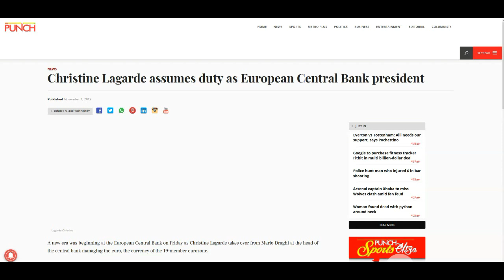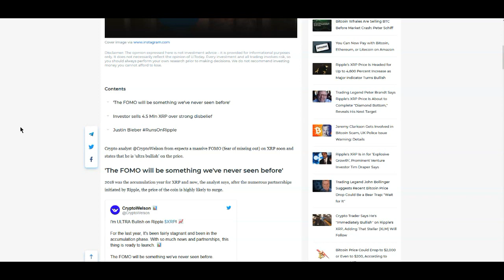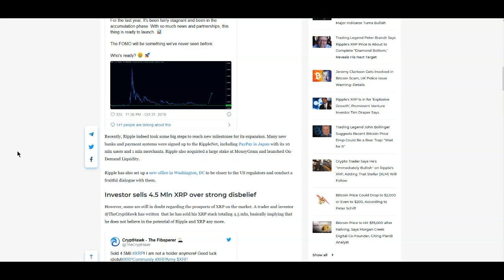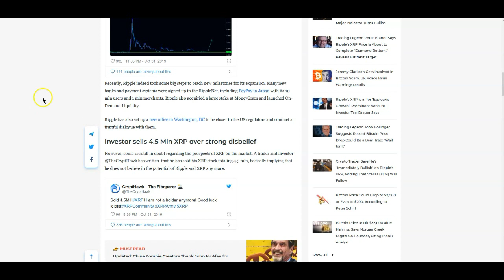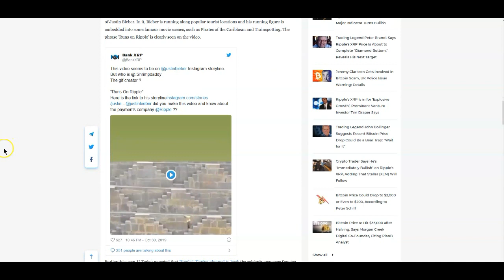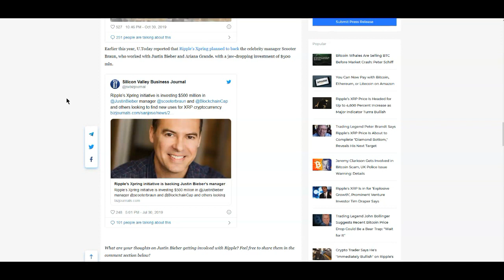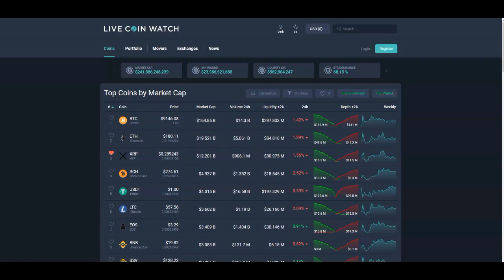Ripple XRP: Lagarde Assumes Duty As European Central Bank President - Justin Bieber